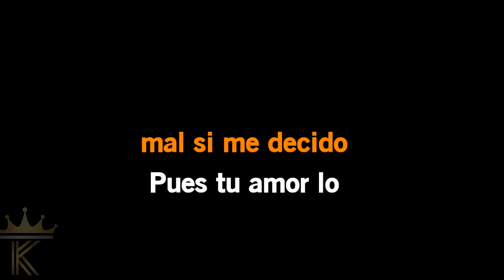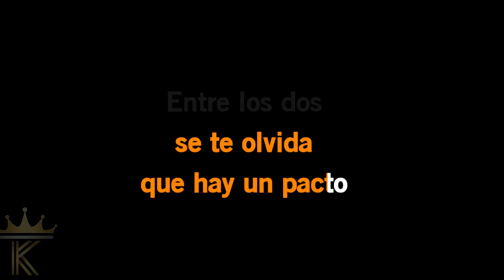Karaoke Javier solis Se me olvida la mentira